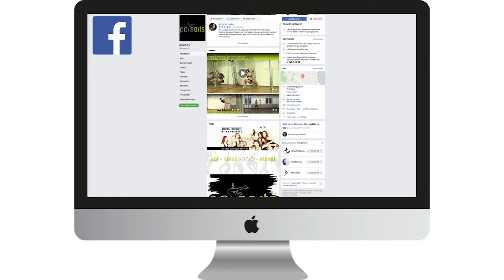PULL UP vor go down // Poledance DEUTSCH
Bevor du von der Pole runterrutscht oder in den nächsten Trick gehst, du solltest immer mit Verspannung arbeiten.

Wie genau das gemeint ist, erfährst du in diesem Video